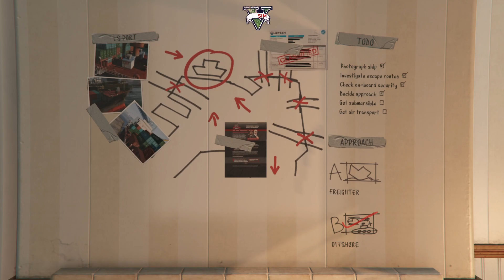Mission: SCOUTING THE PORT | GTA V Gameplay #27 [HD 60FPS]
Experience the thrill of Grand Theft Auto 5  never before with this immersive gameplay series. Set at a smooth 60 frames per second and free of commentary, immerse yourself fully in the action-packed world of Los Santos. From the very first mission to the epic conclusion, embark on a journey through the entire story of GTA 5. Witness every heist, betrayal, and explosive moment as you follow the lives of Michael, Franklin, and Trevor. Whether you're a seasoned player looking to relive the excitement or a newcomer eager to discover the gripping narrative, this Let's Play offers the complete GTA 5 experience from start to finish.